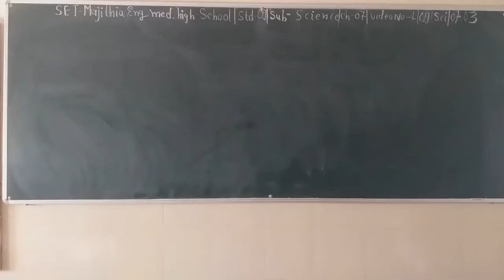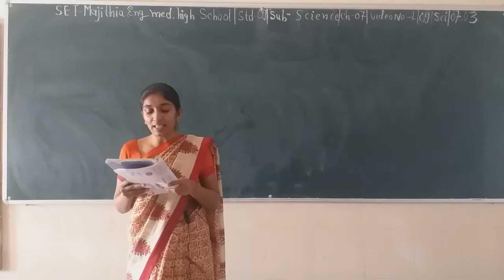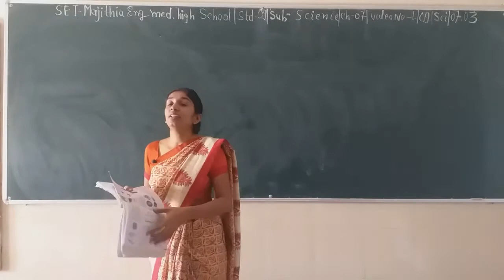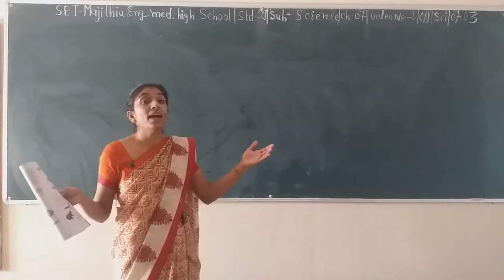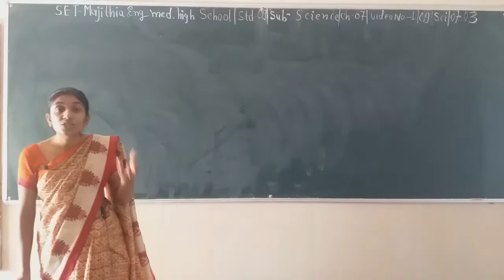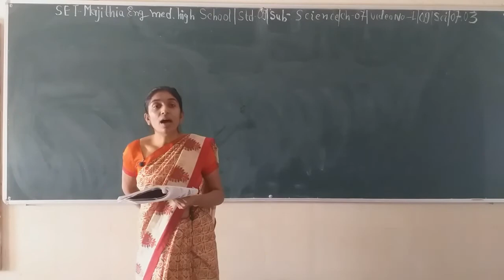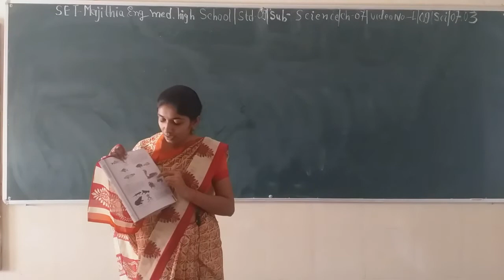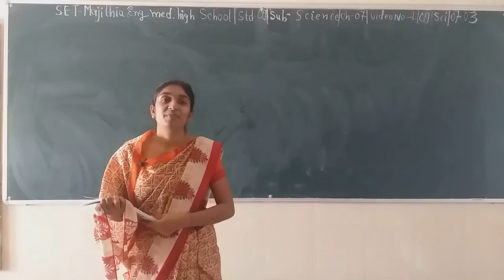SET - L/09/SCI/07.03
SET - MAJITHIA ENG. MED. HIGH SCHOOL – STD. – 09 – SUBJECT – SCIENCE – CHAPTER - 07.03